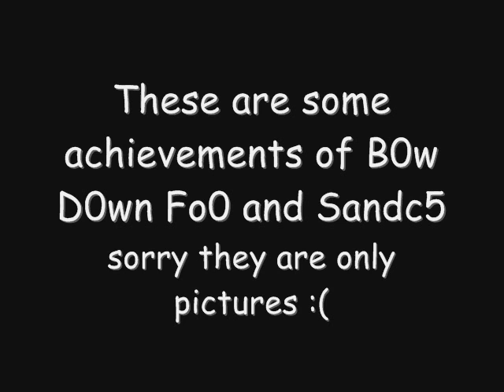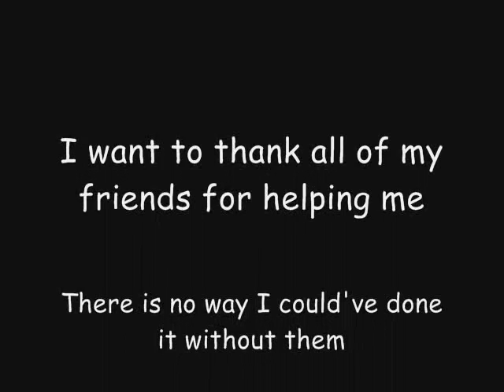Sand and B0ws achievements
Here they are, there will be many more to come.